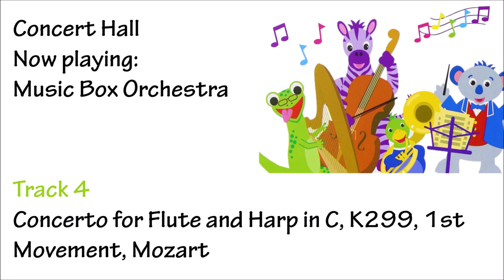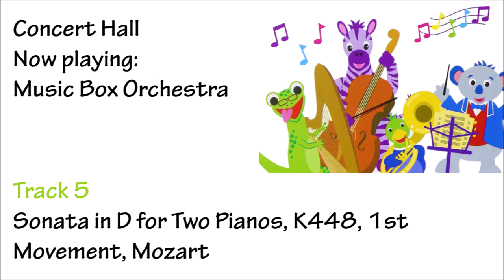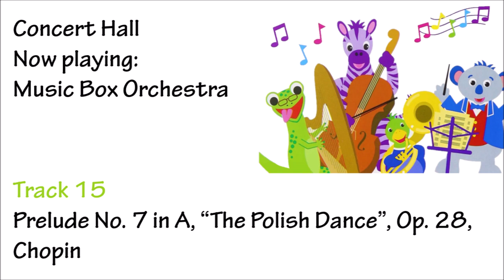Music Box Orchestra 2005 CD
0:00 Tune Up and Fanfare Based on Themes From "The Magic Flute", Mozart
0:28 Piano Sonata in C, K330, 1 st Movement, Mozart
3:29 Concerto for Flute and Harp in C, K299, 1st
6:41 Sonata in D for Two Pianos, K448, 1st
9:17 Tune Up and Fanfare Based on a Theme From Toccata in D, Bach
9:59 Flute Sonata in Eb, BWV 1031, 3rd Movement, Bach
12:33 Brandenburg Concerto No. 6, BWV 1051, 3rd Movement, Bach
15:00 14 Canons on the Goldberg Ground, BWV 1087, Bach
17:20 Brandenburg Concerto No. 2, BWV 1047, 3rd Movement, Bach
19:51 Symphony No. 1, Op. 21, 1st Movement
21:36 The Ruins of Athens, Turkish March, Op. 113
23:49 Sonatina in G, Beethoven
25:41 Music for the Royal Fireworks, Fanfare and Overture, Handel
27:54 Prelude No. 7 in A, "The Polish Dance", Op. 28, Chopin
28:36 On the Beautiful Blue Danube, Op. 314, Strauss II